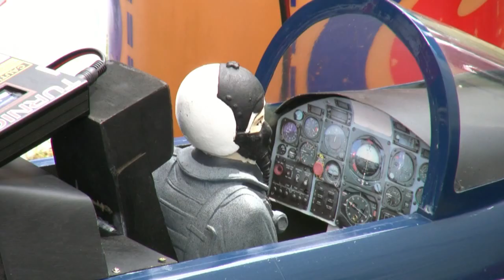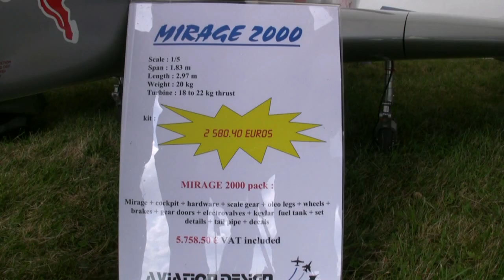Jet over Pampa 2009